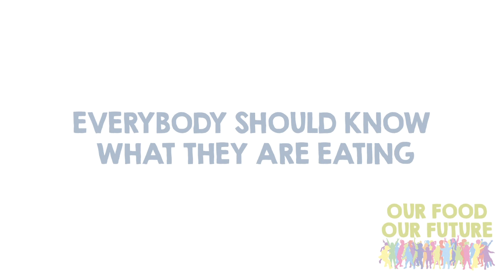Our Food Our Future Video Appeal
Let's start an international conversation about GMOs! Kids in the Americas have lived with GMOS longer than anyone else and Beyond GM is asking you to send in short video clips of yourselves talking about GMOs and the problems that come with them, like pesticides, environmental damage, health problems and labelling issues. The best clips will go into a larger compilation video to help so that kids in Europe and the rest of the world understand the issues better.

ABOUT MYA-ROSE CRAIG
Mya-Rose Craig is a 13 year old naturalist, environmentalist and activist, with a keen interest in conservation and healthy food. She is based near Bristol and writes the successful Birdgirl Blog She also wrote an article for Beyond GM in the lead up to the UK’s 2015 elections,

Mya-Rose was a Bristol European Green Capital 2015 Ambassador along with Shaun the Sheep (see the full list She has also been listed with the singer songwriter George Ezra and actress Maisie Williams from Game of Thrones as one of Bristol's most influential young people.